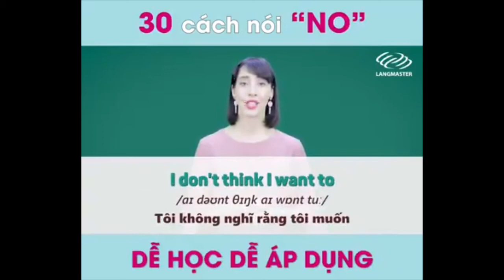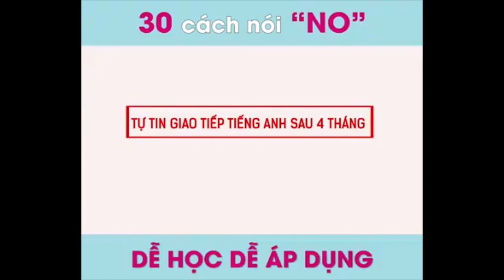TIẾNG ANH MỖI NGÀY - 30 CÁCH NÓI “NO”